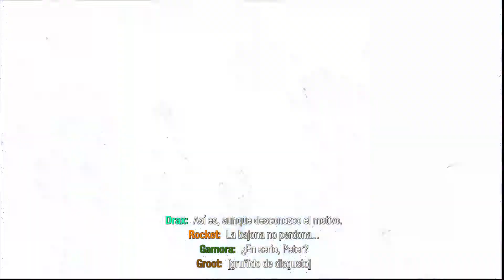PC Marvel's Guardians of the Galaxy Ejemplo de Gameplay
Gran juego de aventuras lineal basado en la narración.